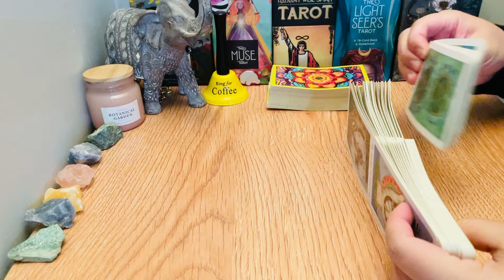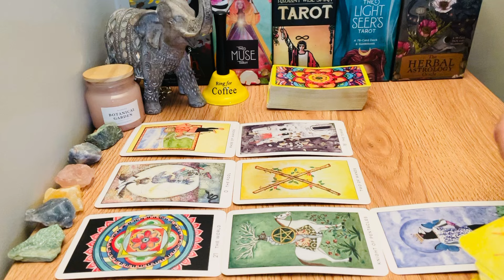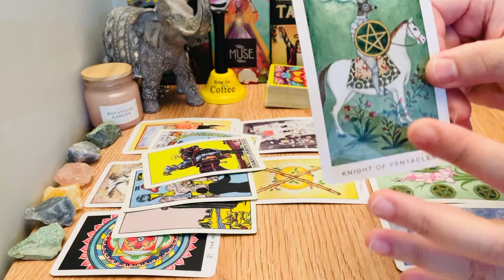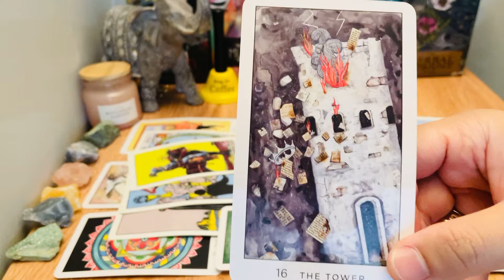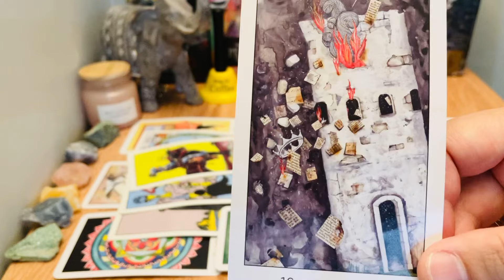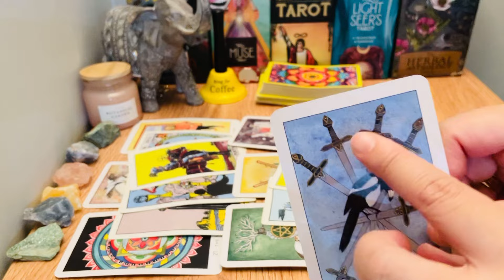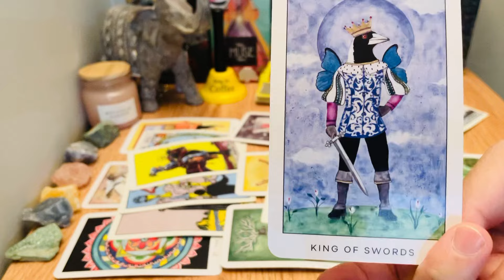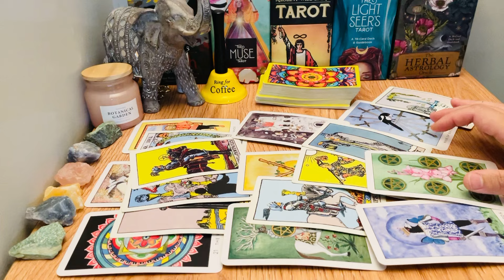LIBRA, "❤️ONE Message Is All It Takes Libra! Awaiting For Your Respond😱😍" JUNE 2024